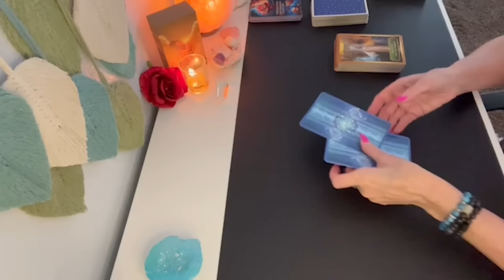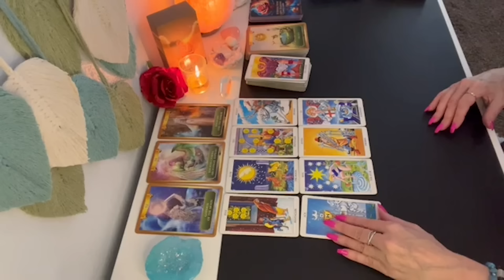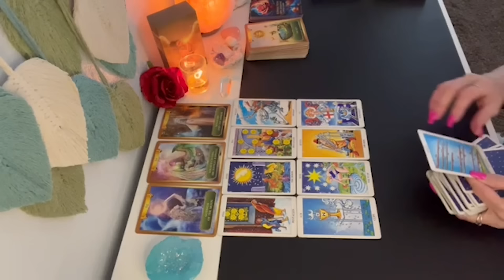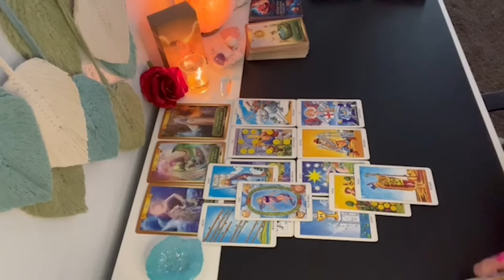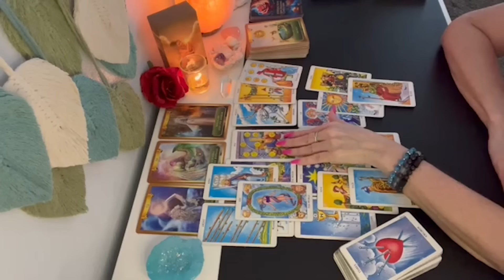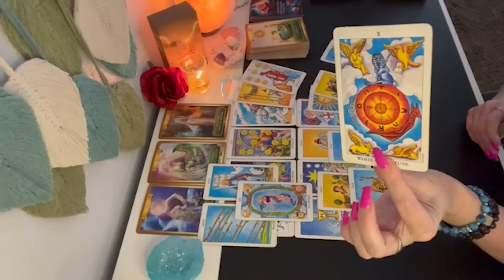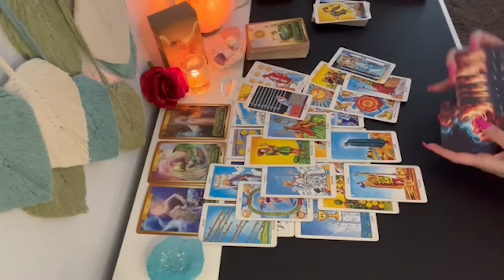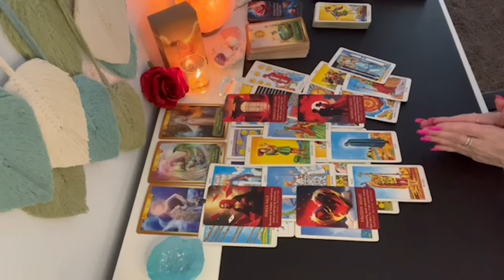❤️ CAPRICORN SPIRIT WANTS YOU TO BE OPEN TO THIS OPPORTUNITY! CAPRICORN LOVE TAROT READING SOULMATE